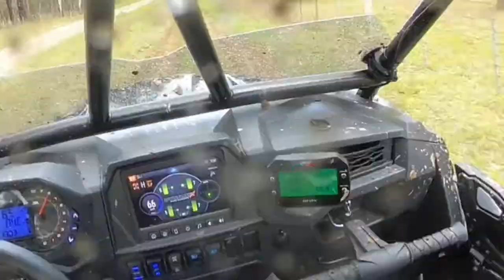Polaris RZR + GoPro Max 360 Short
First video and play with my Polaris RZR, GoPro Max 360 and GoPro Quik.. More vids soon. :)